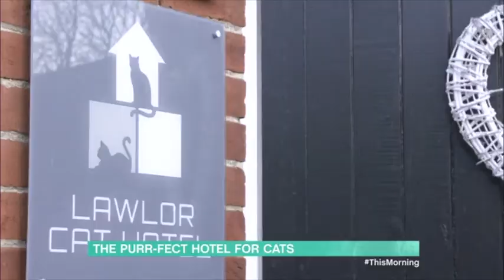Lawlor Cat Hotel on ITV's This Morning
Our 5 star hotel making an appearance on ITV's This Morning! A little insight to life at The Lawlor Cat Hotel.